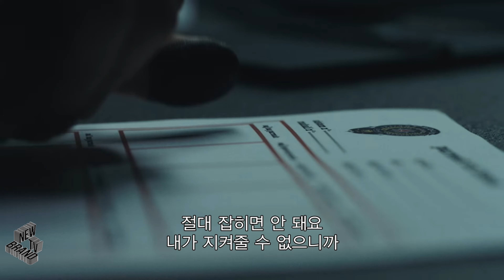넷플릭스 언더커버 시즌3 예고편, NETFLIX Undercover Season 3 Trailer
시즌3, 공개일 : 1월 10일

톰 바스와 프랑크 라머르스가 봅 레먼스와 페리 바우만을 연기한다. 엘리서 스하프, 아나 드레이버르가 출연하는 범죄 드라마.

거물 마약상을 무너뜨리기 위해 시작된 잠입 수사. 두 요원은 커플로 위장해 마약상의 이웃집으로 들어간다.
작전에 몰두할수록, 위험한 이중생활의 경계가 점점 희미해진다.